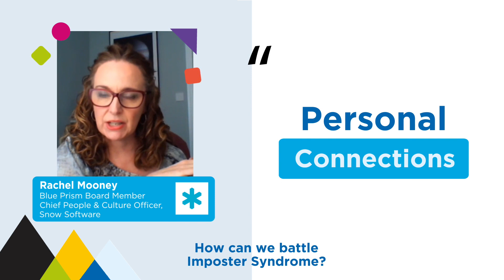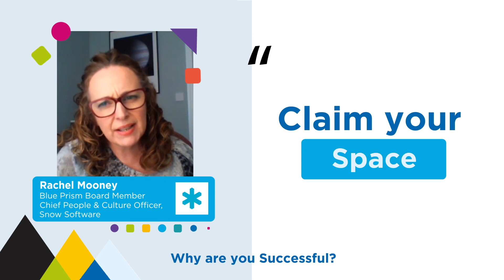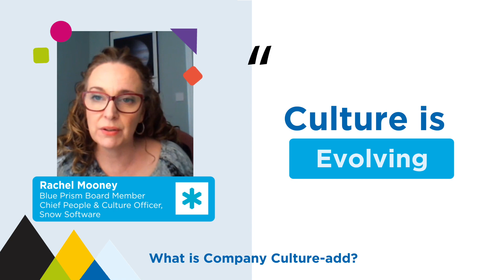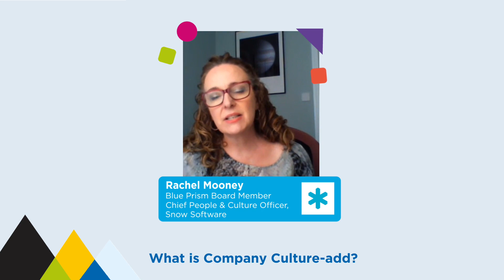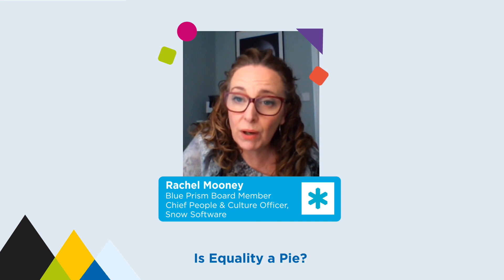She Said: Rachel Mooney, Blue Prism Board Member and Chief People & Culture Officer at Snow Software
She Said: Rachel Mooney, Blue Prism board member and Chief People & Culture Officer at Snow Software shares some of her secrets for battling imposter syndrome and claiming your space. Rachel digs into how culture must be ever-changing so it doesn’t get stuck in a time warp, and closes off by explaining how equality isn’t a pie – no one loses when another gains – we all rise together.